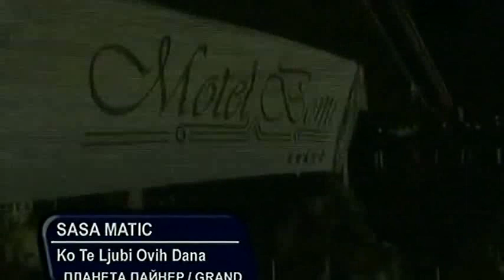Sasa Matic - Ko Te Ljubi Ovih Dana